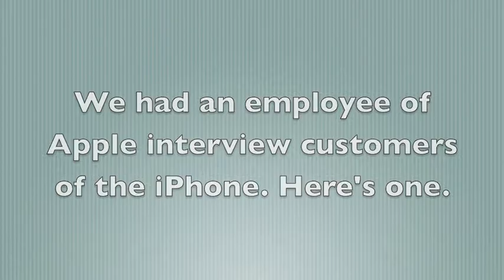iPhone5Commercial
Here's a commercial for the iPhone 5! This was a school project, so we didn't exactly have the best technology to make it with! Sorry! Hope you enjoy! :)